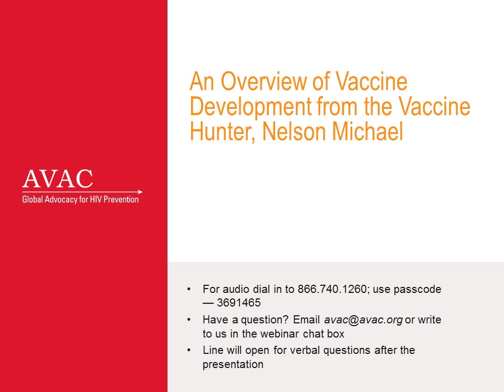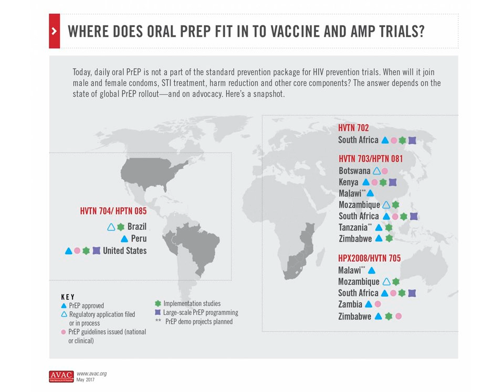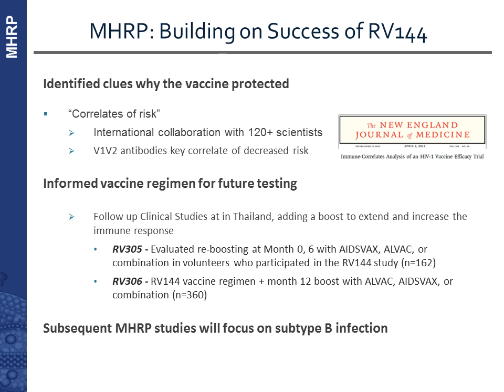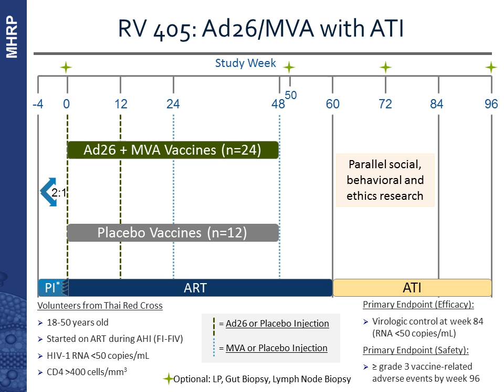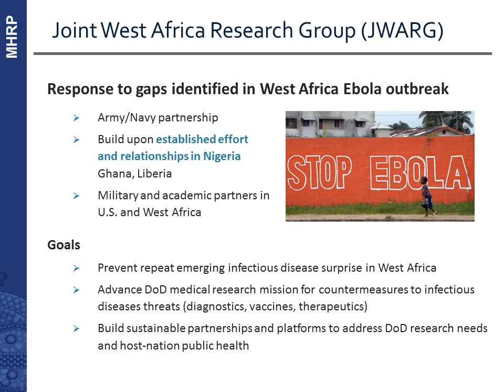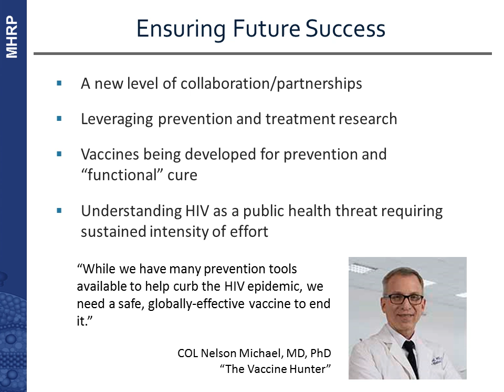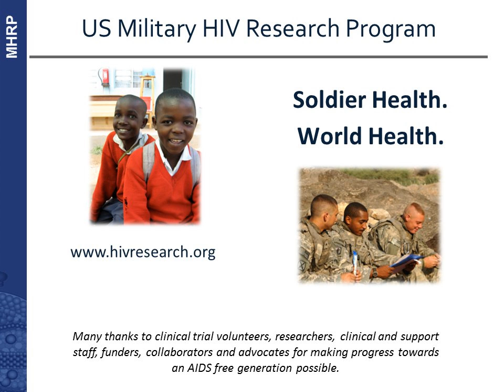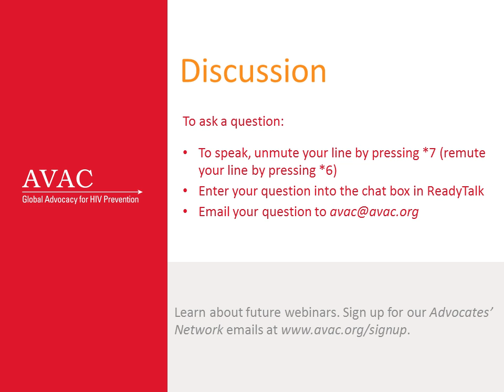An Overview of Vaccine Development with Julie Ake of MHRP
Lieutenant Colonel Julie Ake, Principal Deputy Director of the US Military HIV Research Program (MHRP), wraps up our HVAD webinar series by providing an overview of MHRP’s HIV program and helping to connect dots in the HIV vaccine field.

Ake takes us through the landmark RV144 trial, the first HIV vaccine trial to show efficacy, and gives a clear and compelling update on where HIV vaccine research is and where it needs to go to ensure the development of a safe and effective vaccine.

She also provides insight into the linkages to HIV treatment and cure research, as well as other vaccine development efforts, illuminating in particular the ways in which HIV vaccine research has informed Ebola and Zika vaccine development.